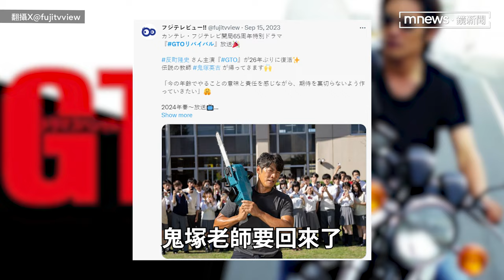鬼塚老師回來了！反町隆史重執教鞭 《麻辣教師GTO》熱血預告片出爐｜鏡速報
去年9月日本富士電視台宣布，將推出《麻辣教師GTO》特別篇，近日預告終於釋出了，雖然預告僅有短短17秒，但熟悉又熱血的配樂響起，搭配反町隆史飾演的鬼塚老師，帥氣的自我介紹加上經典名言，瞬間勾起回憶殺。